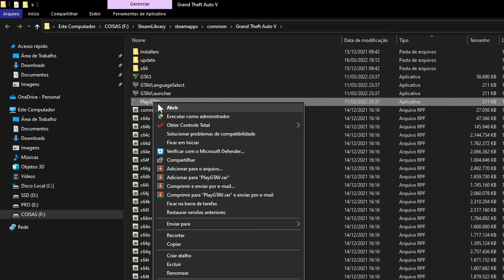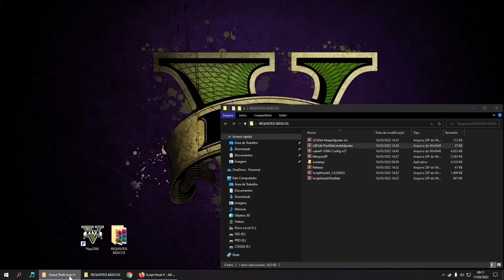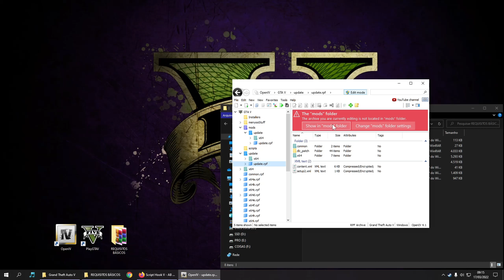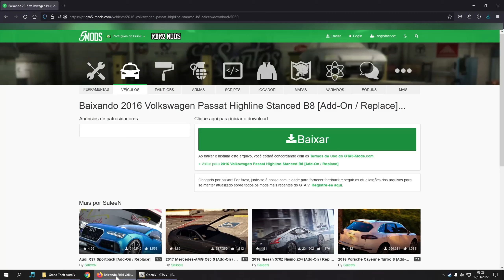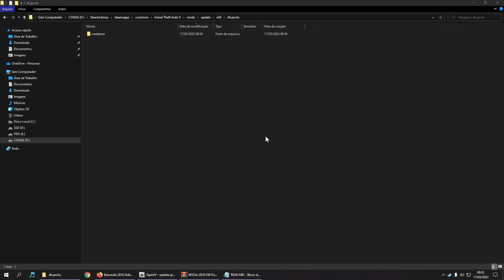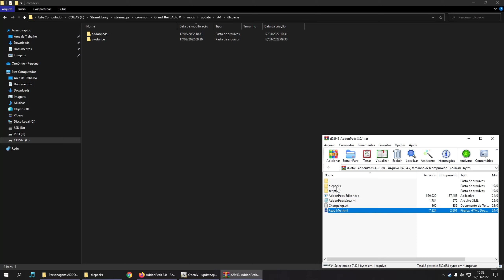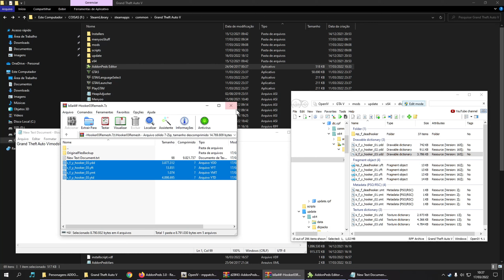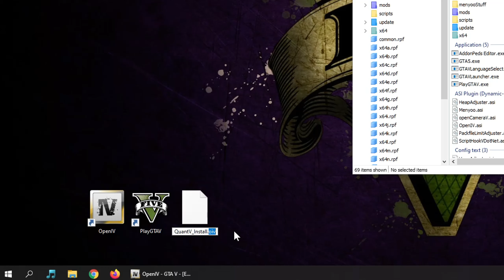COMO INSTALAR QUALQUER MOD NO GTA V (PC - 2024 OK)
Salve, dogs! Este é um tutorial completo e detalhado para instalar praticamente qualquer mod no Modo História (Single Player SP) do GTA 5 sem NENHUM tipo de erro ou crash.  (✔TUTORIAL DEFINITIVO +✔EXEMPLOS DE INSTALAÇÃO DO ✔ADDONPEDS, ✔NOVOS PERSONAGENS, ✔CARRO E ✔SOM DOS TIROS DAS ARMAS REALISTAS).

✅ Conteúdo livre de spam e clickbait.

No Script Hook V, copie também o arquivo "args.txt" para a pasta principal do jogo ou desabilite o anticheater manualmente como acima.

❑ Baixar Requisitos básicos: ✔️TODOS OS LINKS ESTÃO NO COMENTÁRIO FIXADO.

Leia abaixo em caso de dúvidas:

ⓘ A última versão dos arquivos abaixo são para a versão atualizada do jogo, se eles forem colocados em outra versão que não é a do seu jogo, NÃO vai funcionar. Faça por sua conta em risco! O que garanto é o perfeito funcionamento desde que siga as instruções.

ⓘ O recurso arrastar/soltar ficará bloqueado se o OpenIV for executado como ADM.

ⓘ WinRAR ou 7zip para abrir os arquivos compactados.

ⓘ NÃO DEIXE DE FAZER NADA QUE TENHA "((OBRIGATÓRIO))" COMO MARCAÇÃO OU VAI DAR ALGUM TIPO DE ERRO!!! Ainda com dúvidas? Veja o vídeo completo e leia a descrição.

ⓘ SE PERSISTIR QUALQUER ERRO, INSTALE EM UMA VERSÃO LIMPA DO JOGO.
Desculpe o Caps, foi só pra destacar.

ⓘ "Meu jogo ficou com erro após instalar mods." Mesma instrução do vídeo tutorial dita de outra forma, voltada para erros comuns que se pode cometer

☝FAQ:
✔ Posso jogar o modo online com mods?
Nããão, jamais faça isso ou você será BANIDO do modo online. Você pode jogar sem nenhum problema com mods no modo história do jogo (Single Player - SP).

✔ Meu jogo está com tela de carregamento infinita (ou fecha sozinho), e agora?
Isso acontece porque o gameconfig não foi instalado ou foi instalado em uma versão diferente da do seu jogo. Observe em 09:48 "INSTALE o GAMECONFIG (OBRIGATÓRIO)". Aguarde a atualização dele sempre que necessário.

✔ Funciona em qualquer versão do GTA V (Jack Sparrow)?
Sim. Mas os arquivos acima estão atualizados para versão mais atual do GTA V. Entenda melhor

✔ Como saber a versão do meu jogo?
Para saber a versão do seu jogo, vá para a pasta principal do GTA V, clique com o clique direito no executável do GTAV.exe, propriedades, aba "detalhes" e na linha "Versão do arquivo".

✔ Funciona no FIVEM?
Não, essa forma de instalação é para o Modo História do GTA V.

✔ Como editar o nome do veículo adicionado?
Para editar o nome do veículo que aparece em favoritos basta ir na pasta Grand Theft Auto V\menyooStuff e editar o AddedVehicleModels.xml (do lado direito "custom name").

✔ Está aparecendo um erro de SCRIPT HOOK após atualização, e agora?
O jogo deve ter sido atualizado recentemente. Sempre que isso acontecer aguarde o Script Hook ser atualizado ou faça downgrade para a versão anterior do GTA V. Como fazer downgrade

☎ Para atendimento exclusivo e mods, acesse

Índice
00:00 Criando um atalho prático do GTA5
00:40 CRIE a PASTA MODS e SCRIPTS ((OBRIGATÓRIO))
01:32 Apresentando e baixando os arquivos básicos
03:11 INSTALE os arquivos ((OBRIGATÓRIO))
06:17 Configurando e conhecendo o OPENIV
09:48 INSTALE o GAMECONFIG ((OBRIGATÓRIO))
10:44 EXEMPLO (Instalando um carro addon)
15:57 EXEMPLO (Instalando o Addonpeds e novos personagens)
23:21 FERRAMENTA DE BUSCA (Ex. Substituindo o som dos tiros)
24:10 Arquivos .OIV +dicas